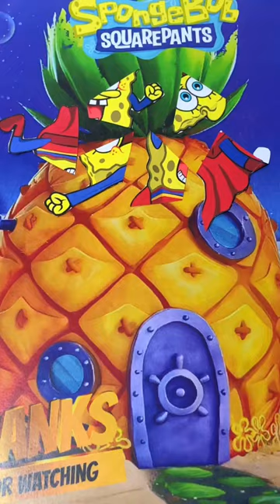Wow‼️🦸‍♂️ SpongeBob's Superhero Saga: Flying High as Superman in Bikini Bottom!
🦸‍♂️ Witness the extraordinary transformation of SpongeBob as he dons the iconic cape and becomes the legendary superhero, Superman, in Bikini Bottom! 💫 Join SpongeBob on an epic adventure as he soars through the skies, battling evil and protecting the underwater city from danger. 🌊 Experience the thrill of flight and the power of justice as SpongeBob embraces his newfound superhuman abilities. 🚀 From rescuing stranded jellyfish to thwarting Plankton's diabolical schemes, SpongeBob proves that even the smallest sponge can be a mighty hero. 🌟 Dive into action-packed excitement and watch as SpongeBob saves the day in his most heroic role yet! 📺 Don't miss out on this supercharged adventure – tune in now to witness SpongeBob's heroic journey as Superman!